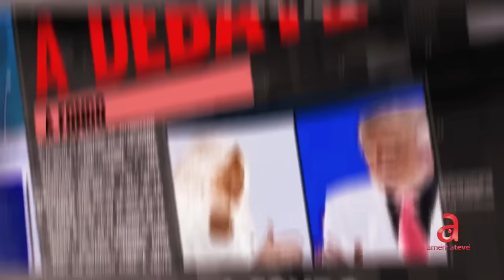¿Que oculta Kamala Harris que lleva más de un mes sin hablar con la prensa de EEUU?